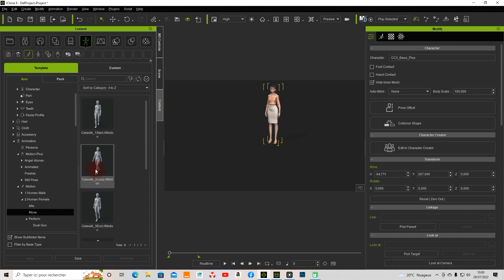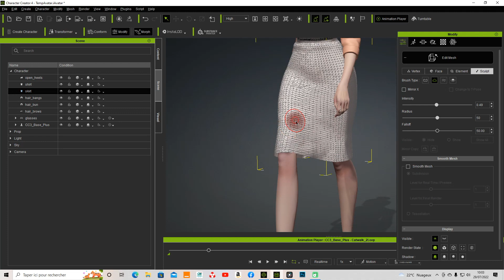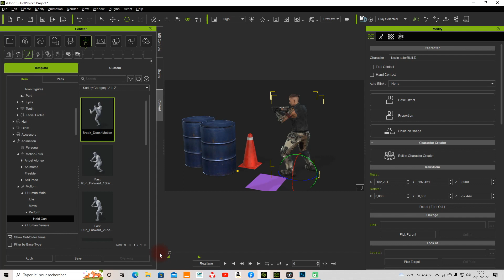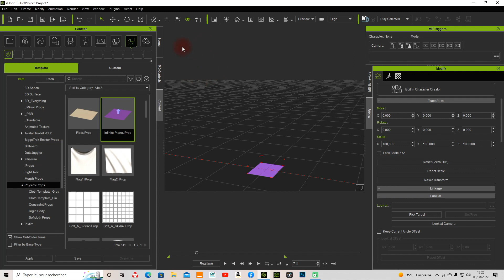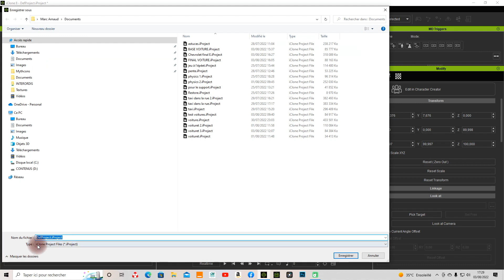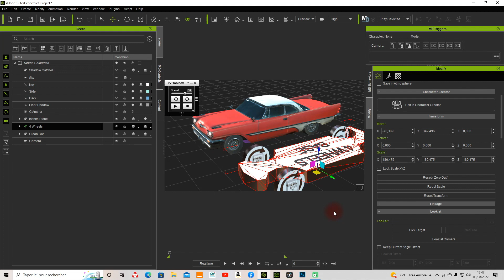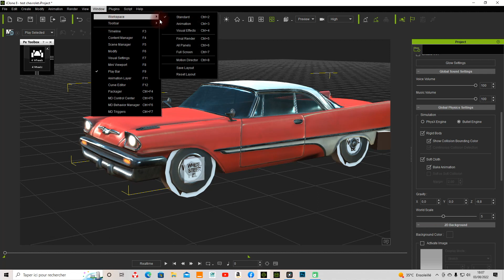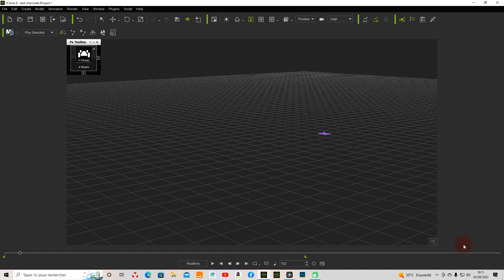Bien débuter avec Iclone 8 (Tuto 5 en français)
Ce tutoriel est le cinquième d'une longue série dédié aux logiciels ICLONE 8 et CHARACTER CREATOR 4 de Reallusion.

Marc Arnaud (déjà formateur CARTOON ANIMATOR 4 agréé par Reallusion) vous fera découvrir toutes les subtilités de ces logiciels en insistant sur une rapide prise en main .
Dans ce tuto, nous aborderons les éléments physiques qui feront toute la différence dans votre film.

Pour partager votre savoir, donner vos propres trucs et astuces, le tout en français, bien-sûr.

pour vos achats à venir.